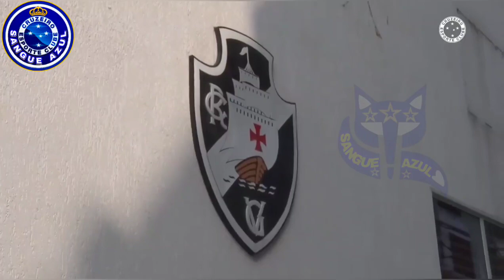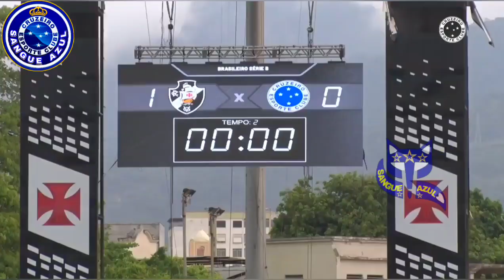NOTÍCIAS IMPORTANTES DO CRUZEIR0 AGORA 🌙 | WELLINGTON NEM, MARCELO MORENO, CBF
PRESIDENTE VAI A CBF, MAS COMO SEMPRE VAI CONTINUAR A MESMA MERD🤬

NOTÍCIAS IMPORTANTES DO CRUZEIR0, SITUAÇÃO DE WELLINGTON NEM, MARCELO MORENO E MUITO MAIS.